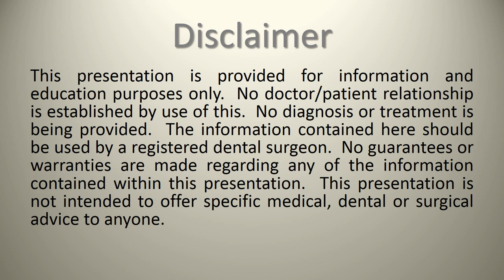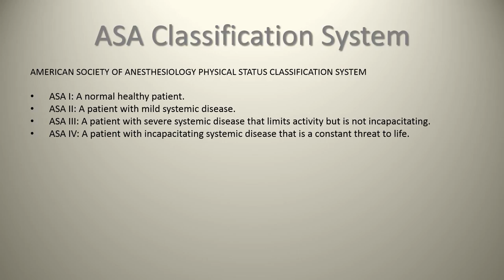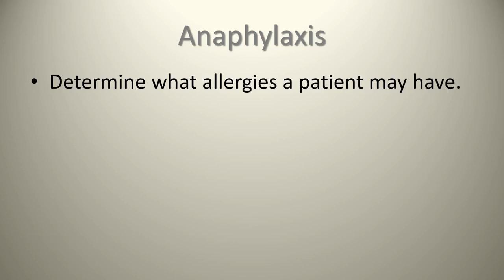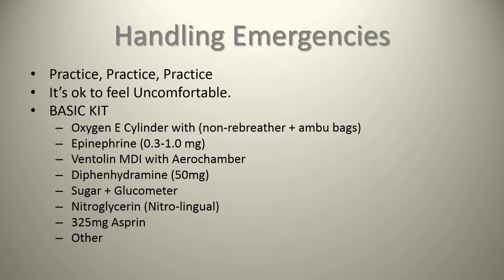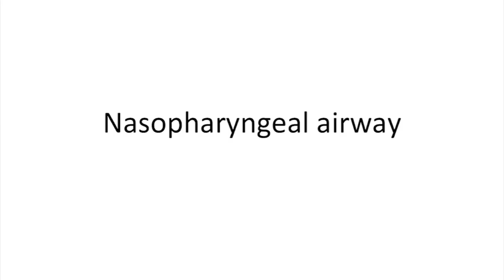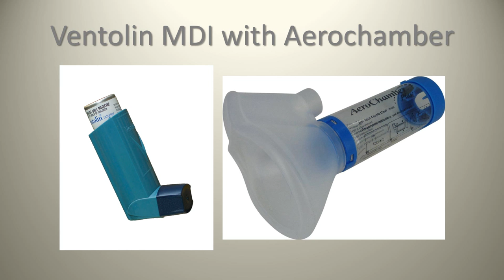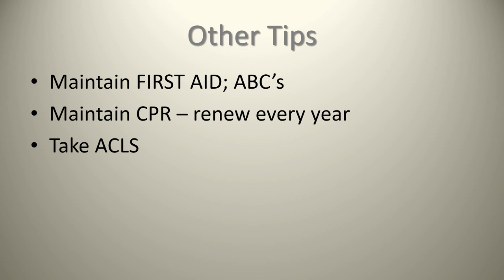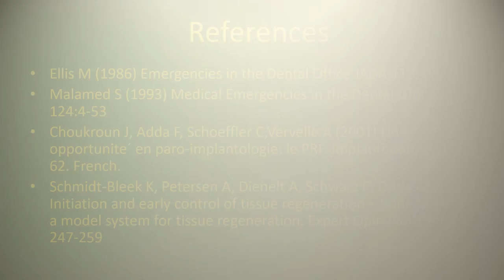LECTURE 20 - Preventing Medical Emergencies in the Dental Office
Cataraqui Woods Dental Implant Institute:

This lecture is a part of a series of lectures provided as a service to the profession of dentistry to deliver a literature and knowledge based approach to dental implant education for practitioners interested in learning more about how to implement the discipline of oral implantology into their clinical practice. This online course should be merged with a suitable clinical course and long-term mentorship program, so that the practitioner can maximize their benefit from the didactic online program.